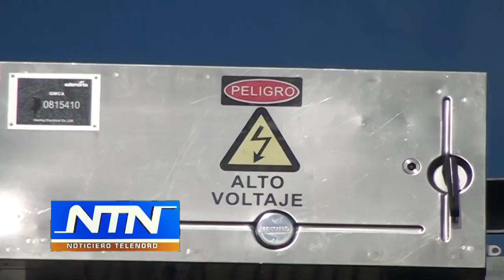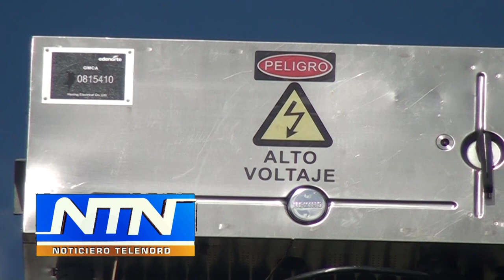En barrio Las Flores SFM denuncian EDENORTE le cortó el servicio pese a estar al día en pagos